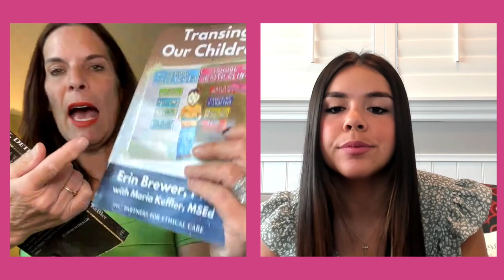14: Mother Rescues Her Daughter from the Gender Cult! Guest, Erin Friday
Tune in to pt.2 with Erin Friday!

Erin Friday, Attorney, Co-Lead of Our Duty, Life Long Democrat, and parent of a child who once struggled with gender identity, joins Sophia Lorey on This is a Woman Podcast!

Tune in to learn about…

- The impact CA Sex-Ed has on students.
- How Erin saved her daughter from the gender cult.
- How to help your child if the “gender fairy” has visited your home.

Tune in this week to learn how Erin saved her daughter from trans-ideology and how you too can help someone that is struggling with gender identity!